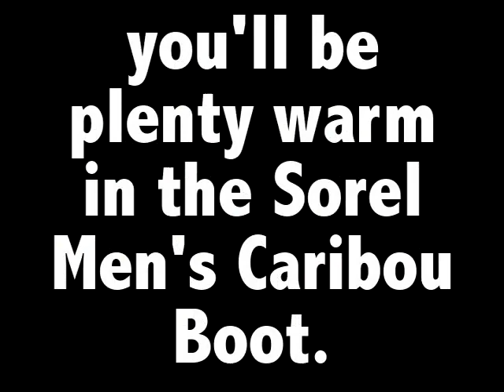Sorel Men's Caribou Winter Boot